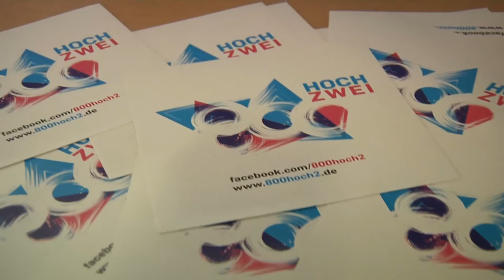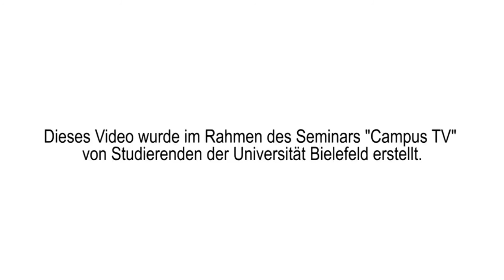Baureporter Folge 5: Unsere Wand wird bunt!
Unsere Wand wird zur Leinwand:
Regionale und internationale Graffiti Künstler bemalen die Baustelle im Rahmen des "123hoch2wei" Festivals. Baureporter Dirk Ludewig besucht bei dem Event die Veranstalter "Hoch2wei" und spricht mit einem Graffiti Künstler über die Szene in Bielefeld.